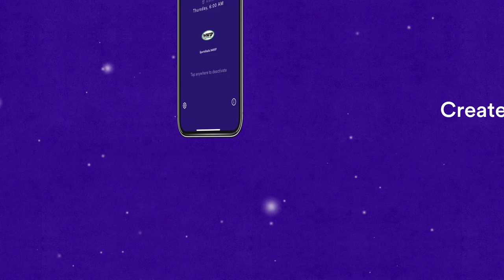Discover and enjoy sports, music, news and talk radio from LIVE stations across the country.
Radio.com lets you listen to your favorite Sports, Music, News Talk radio stations & podcasts for free - anytime, anywhere. Stream over 300 stations and 1,100  podcasts. The best radio app experience, wherever you are.